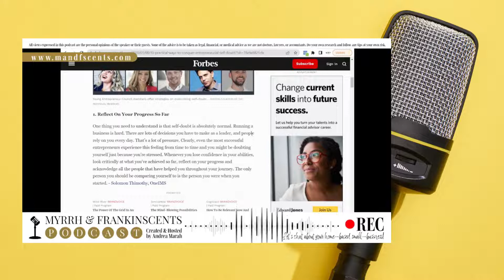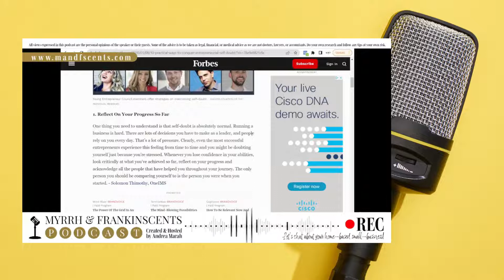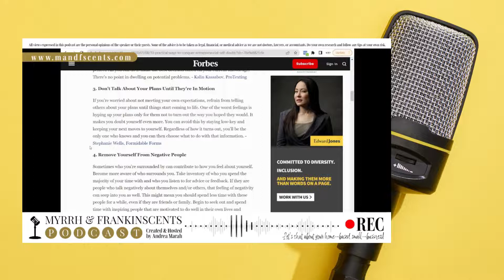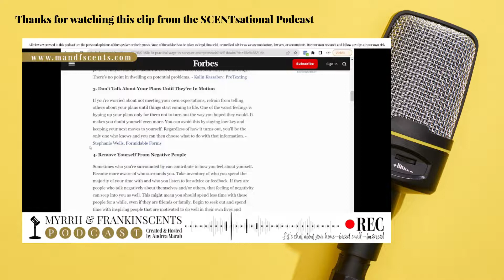Do You Want To Be Happy? Here's How | Podcast Clip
S01 E05
You deserve to feel happy and content as you celebrate your business plans. Here are 3 ways to do just that and kick self-doubt to the curb!

💛 Top 7 Essential Market Products ✅
White Paper Shopping Bags ⇒
Brown Paper Shopping Bags ⇒
Printable Labels (2.5” x 1.5”) ⇒
White Plastic Die-Cut Bags ⇒
Stand Sign ⇒
Mini Tabletop Chalkboard Signs ⇒
Sturdy Pop Up Canopy + Walls + Sandbags COMBO ⇒

==Support==
🌐Share the video with 2 to 200 friends

==More From Andrea Marah==
🔴Live Streams 🧼Soap & Product Making Videos